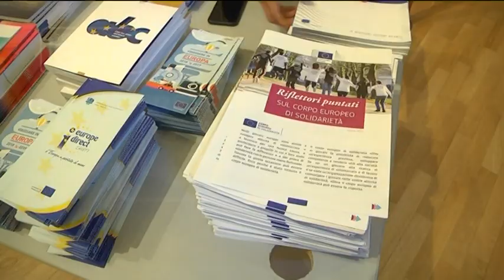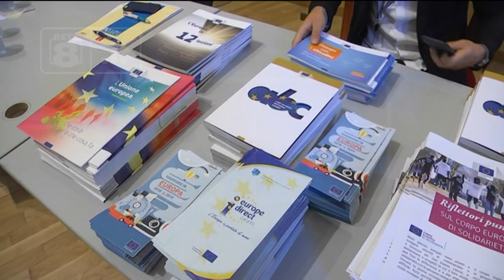Chieti - Erasmus Day all’Università “d’Annunzio”